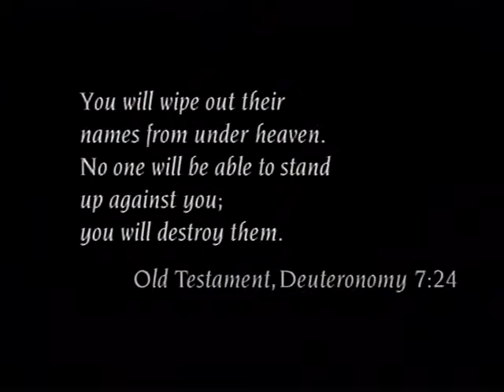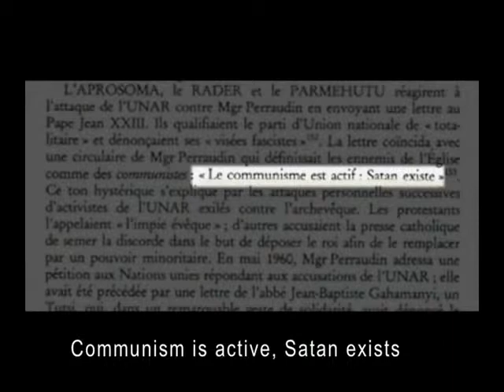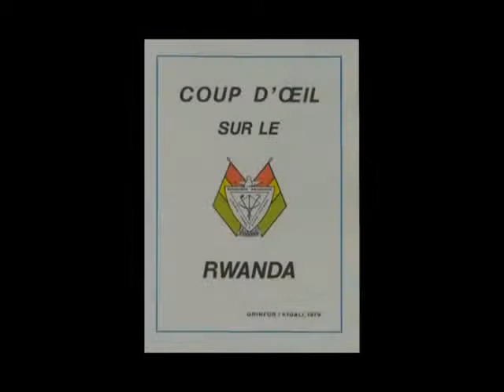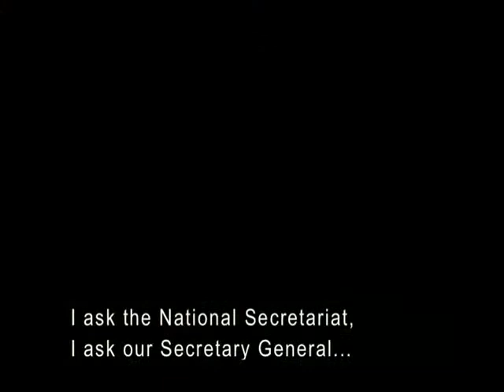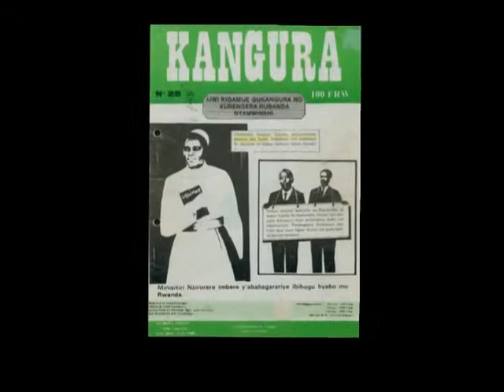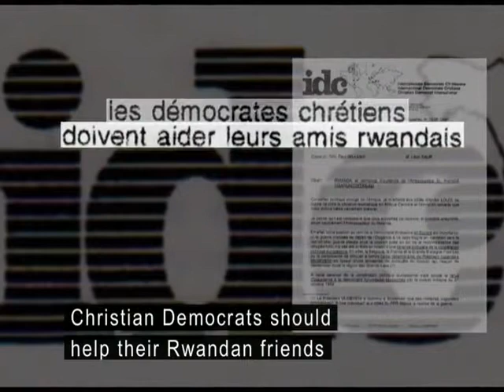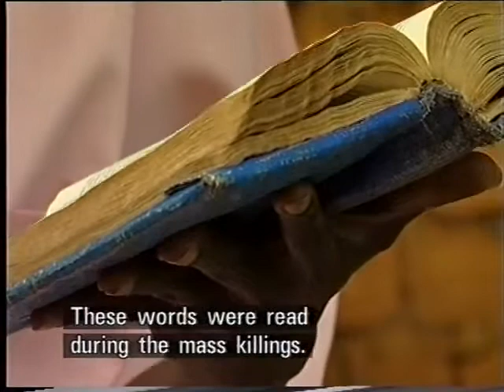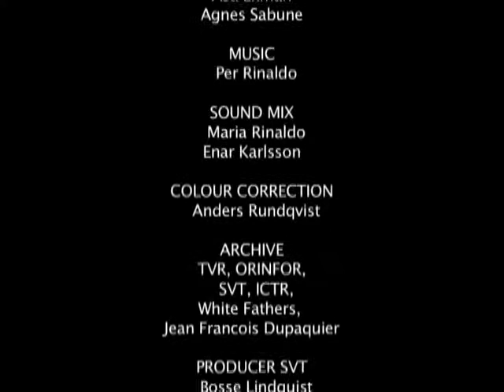"In the Name of God", Rwanda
Investigative documentary on the Christian motivated genocide in Rwanda and the long term effects of war.
Filmed and produced by Peter Rinaldo